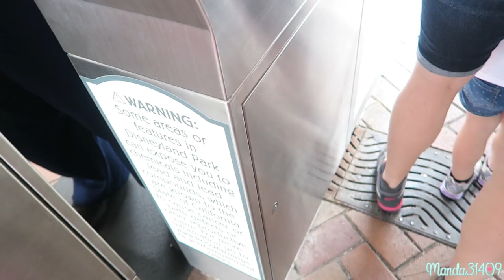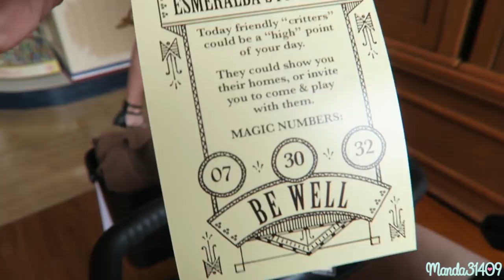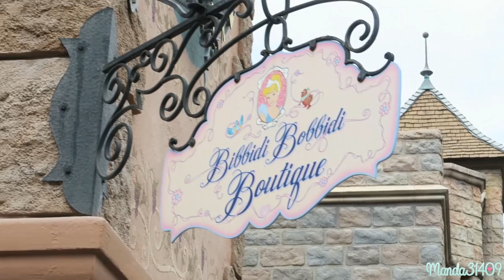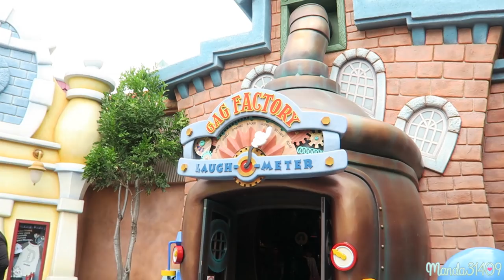California Day 2 (DISNEYLAND)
Today we went to Disneyland!!!
Follow me on day two of my California trip!

Vlog Channel:
Periscope: @Manda31409

♥FILMING/VIDEO INFO♥
•Camera:
Canon Powershot G7x
•Lighting:
45W Fluorescent 14" Ring Light